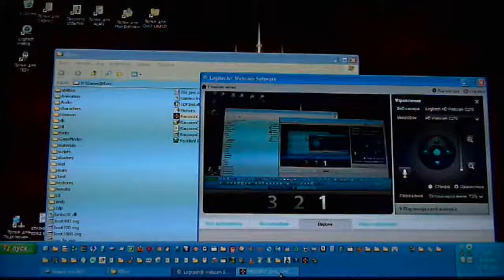Resident Evil Operation Raccoon City (PC, Rus) gameplay - part17